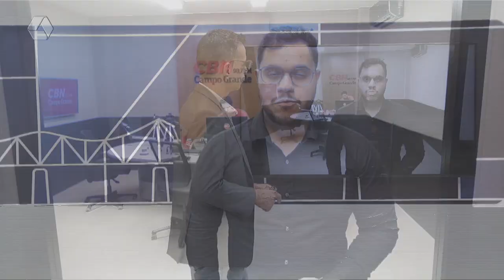Eduardo Riedel assina termo de cooperação com IBGE